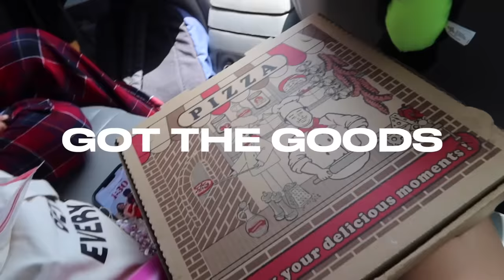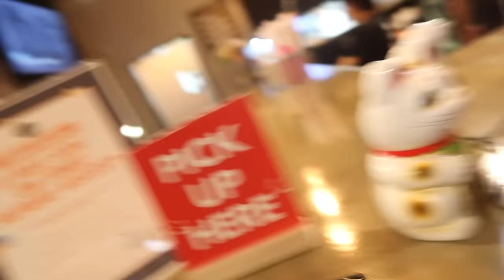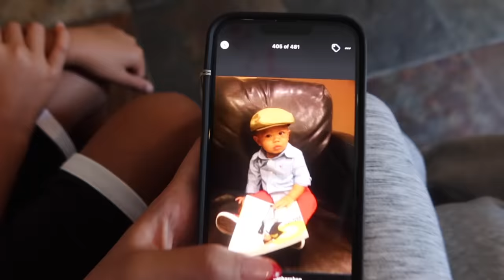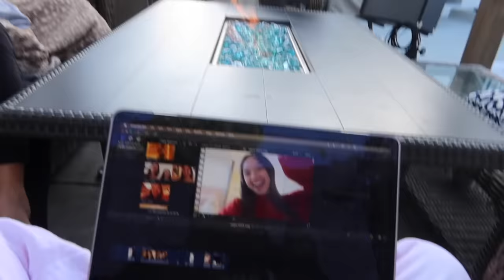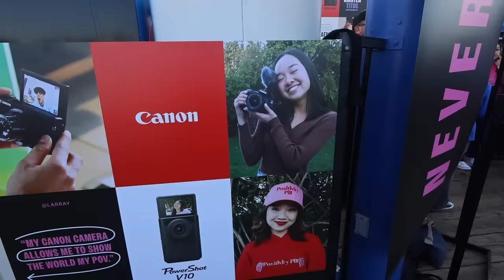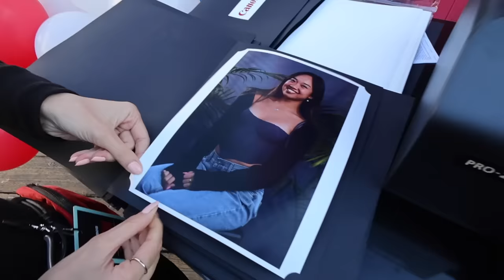FIRST DAYS OF SUMMER 2023 VLOG | beach days, canon event, & more!!!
HAPPY SUMMER!!! omg summer’s finally here… 🤭🤙🏼 here’s a vlog of my first few days of summer ’23. filled w/ beach days, friends/fam, a canon event, & more!!! this summer’s gonna be so good you guys 🥰❤️

rare beauty primer mist/setting spray
glossier boy brow gel
rare beauty blush
rare beauty highlighter
fenty beauty contour
shiseido eyelash curler
maybelline sky high mascara

🌷 FAQ
cameras? → canon g7x and v10

stay positive!
xoxo, nicole